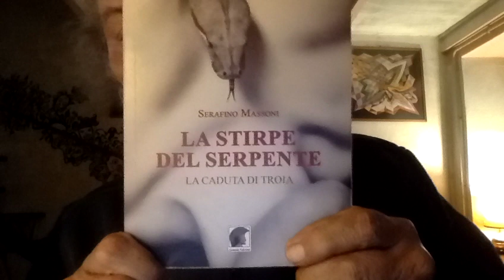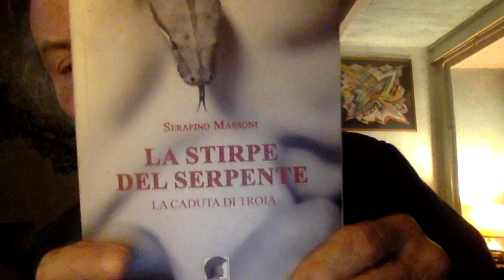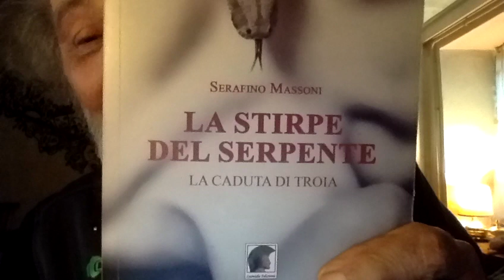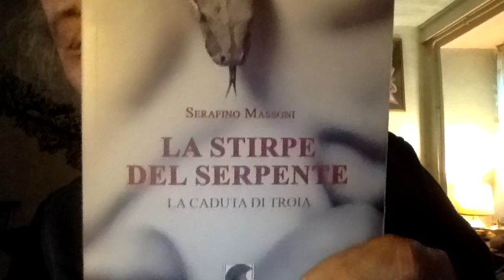L'UNIVERSO E L'IO